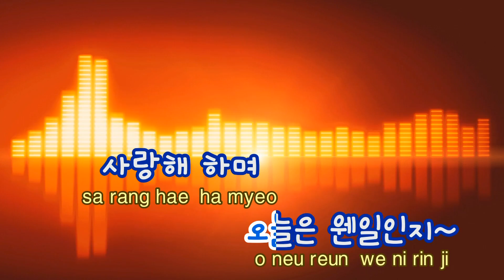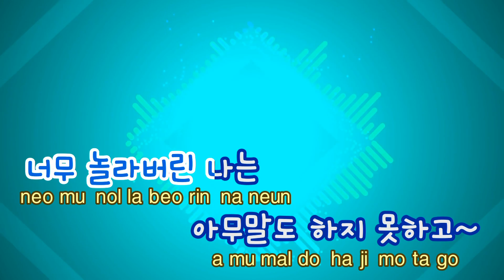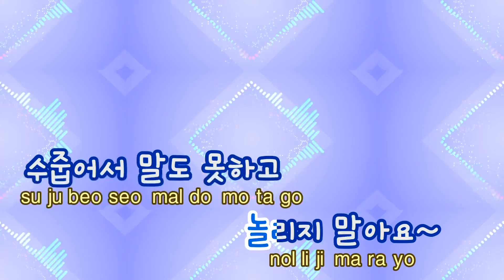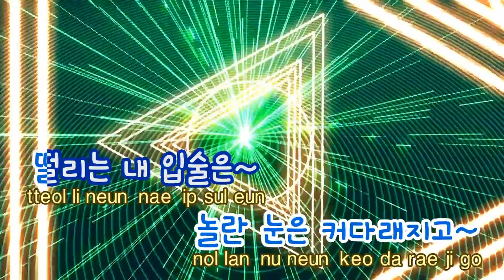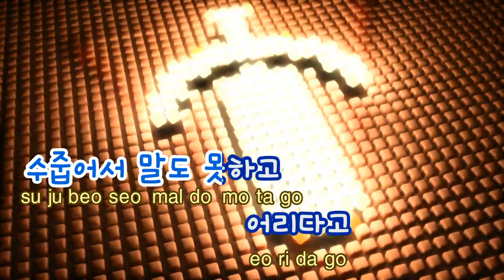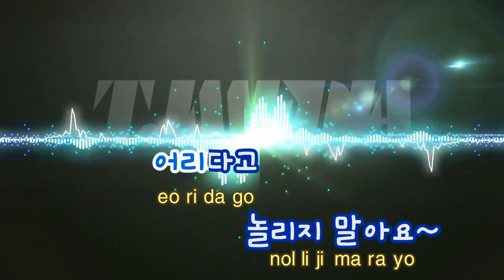[TJ노래방] 소녀시대 - 이승철 / TJ Karaoke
소녀시대  --  이승철

▶ ZillerSong Mobile : Android/IOS
▶ K-POP STAR Global Package : Android/IOS
▶ TJ TV Karaoke (Korean ONLY) : KT OllehTV , LG U+TV, SK BTV